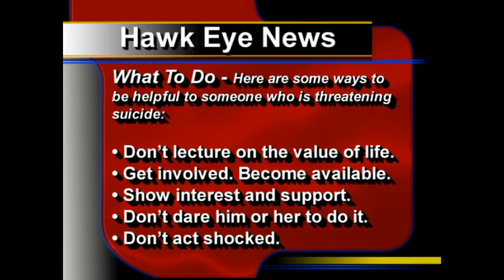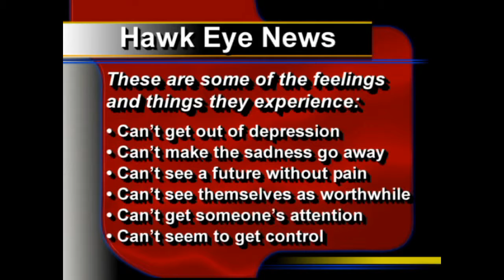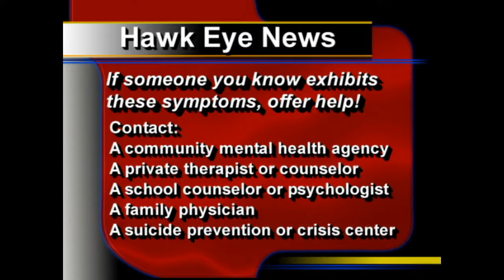(HD) Season 2 - Suicide Awareness November 2003